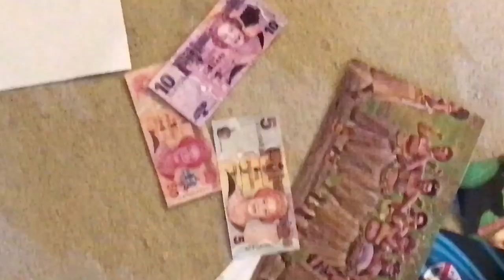fish and chips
the tectonic plates